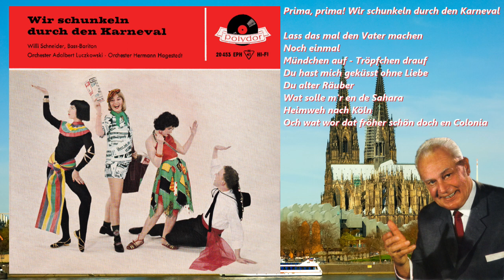Willy Schneider - Wir schunkeln durch den Karneval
Prima, prima! Wir schunkeln durch den Karneval.
Potpourri (Arr.: Becht)
Lass das mal den Vater machen.
Noch einmal.
Mündchen auf - Tröpfchen drauf.
Du hast mich geküsst ohne Liebe.
Du alter Räuber.
Wat solle m'r en de Sahara.
Seite 2:
Heimweh nach Köln (Ostermann)
Och wat wor dat fröher schön doch en Colonia (Ostermann)
Orchester Adalbert Luczkowsky - Orchester Hermann Hagestedt.

Plolydor EPH 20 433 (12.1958)